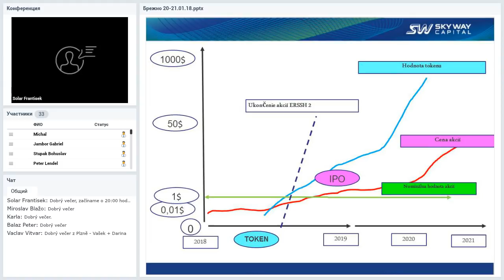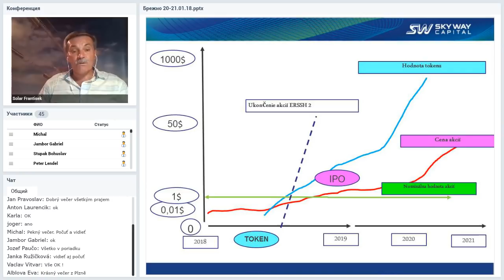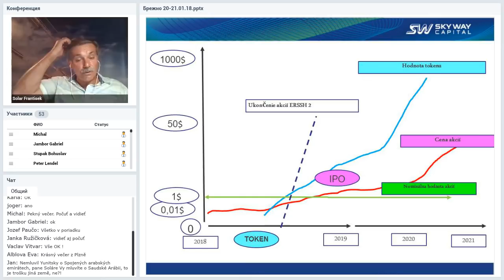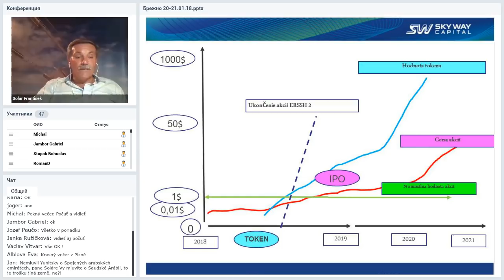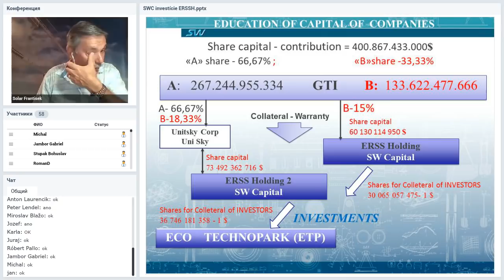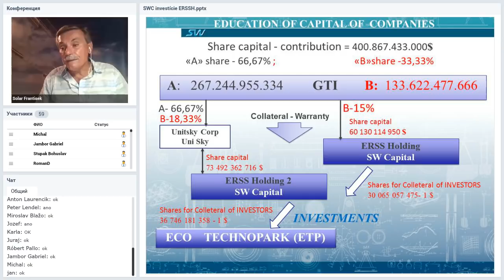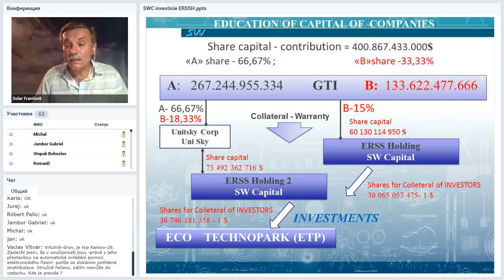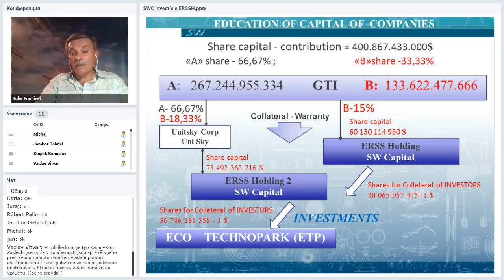Вебинар от 09.08.2018. Technický webinár pre registrovaných členov projektu SkyWay. Чехия/Словакия.